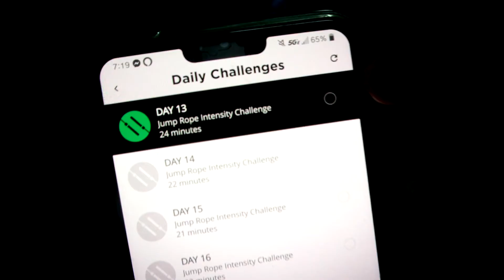It's becoming a habit now.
Been jumping rope for 43 days in a row so far and now it's getting to become a habit so much so that my days don't feel complete without getting a session in. Let's hope the motivations stays for a long while.

To support the Goku Runner channel so I can keep making great content that you love.

80/20 Training book